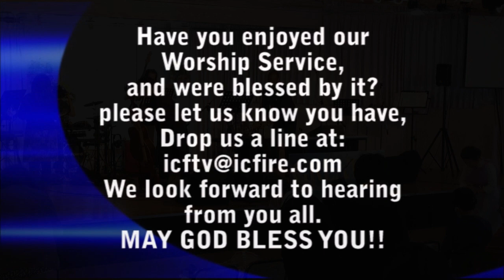ICF Worship 2022.3.6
ICFTV

新しい命
Miracles